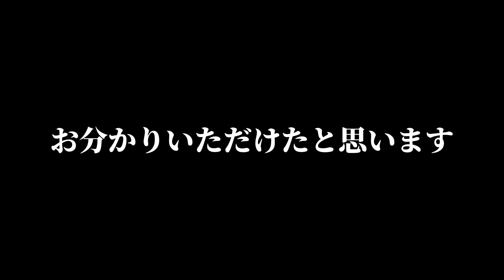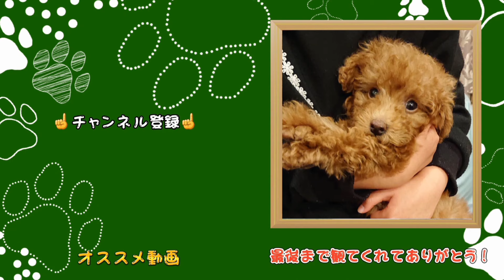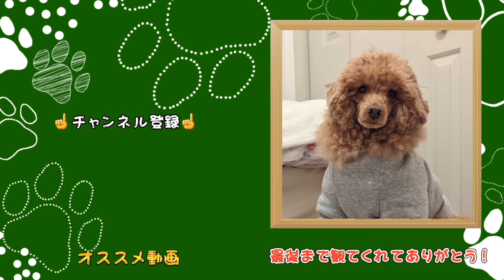生後4ヶ月のポメチワの正体があきらかに…ついに先住犬がキレた!!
今回は、先住犬のマル君と生後4ヶ月のウルちゃんの日常動画になります！

多頭飼いの日常や、犬を飼うお役立ち情報を発信しています🎶

【先住犬】
名        前  :  マル
犬        種  : トイプードル
生年月日  :  2019年12月15日
性        別  :  男の子

【新入り】
名        前  :  ウル
犬        種  :  ポメチワ(ポメラニアン×チワワ)
生年月日  :  2023年10月29日
性        別  :  女の子